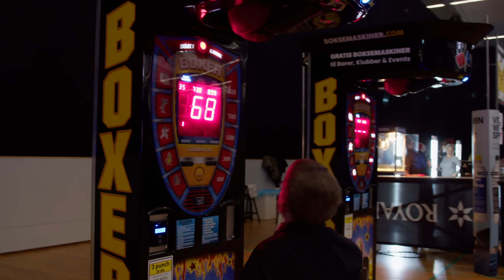JEG TOG TIL *VANVITTIGT* MMA EVENT!?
*Tjek mig også ud her:*